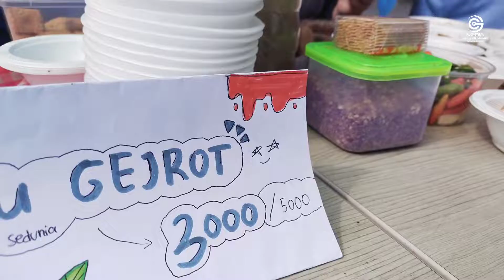PROJEK KURIKULUM MERDEKA | BAZAR MAKANAN | KEARIFAN LOKAL JAWA BARAT